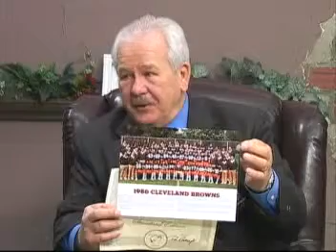Don Cockroft & The 1980 Kardiac Kids: Medina County Auditor Mike Kovack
Medina County Auditor Mike Kovack talks with Don Cockroft about his upcoming book "The 1980 Kardiac Kids Our Untold Stories; A Season of Destiny, A Moment of Despair, A Lifetime of Memories."